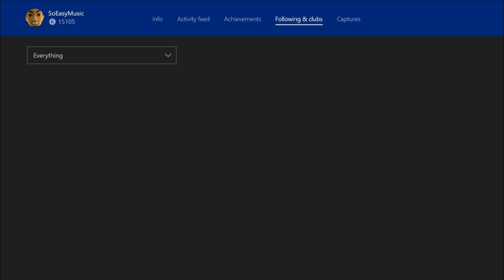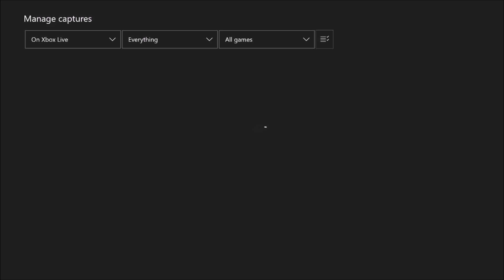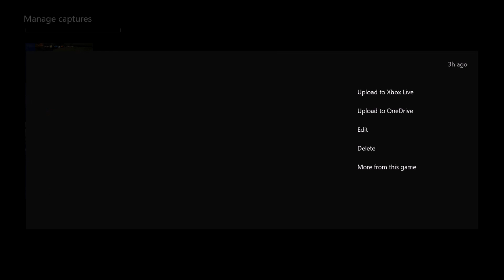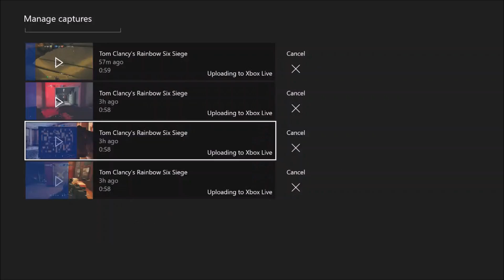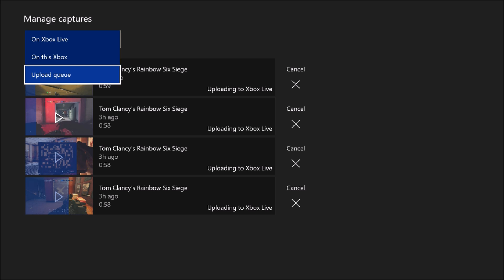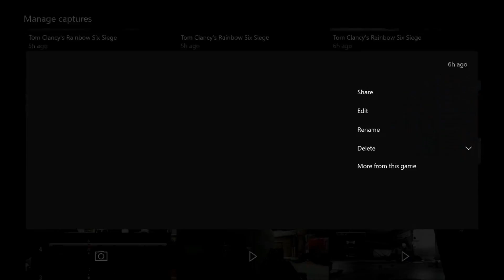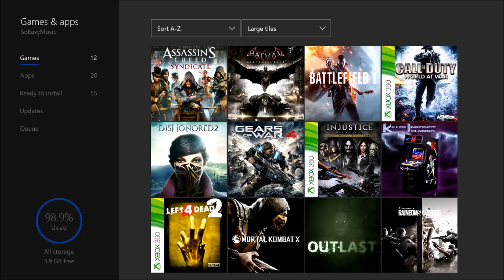The 1st Saturday Of 2017 Was Insane! Rainbow 6 Siege Massacres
This is how I spent the first Saturday of 2017! Enjoy
Add me @SoEasyMusic